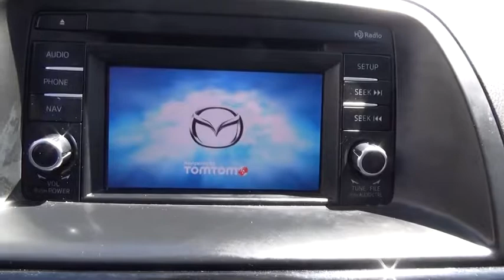2015 Mazda CX-5 Westchester, The Bronx, White Plains, Port Chester, Yonkers, NY MU3727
U 2015 Mazda CX-5 available in Westchester, New York at Mazda New Rochelle. Servicing the Bronx, White Plains, Port Chester, Yonkers, NY area.